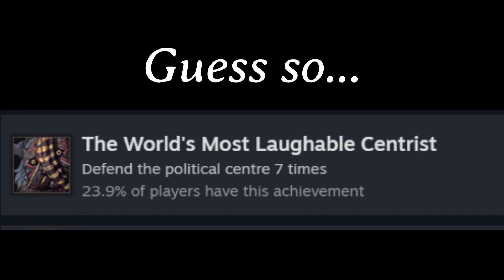Don't be a centrist in Disco Elysium lol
Not sure how I feel about this one.